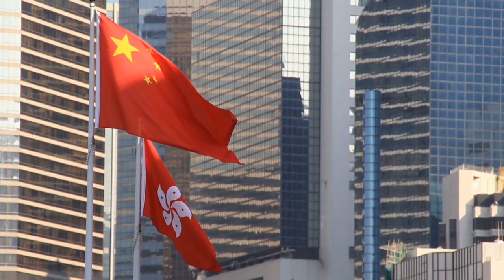China • Soothing Music, Quiet Music, Relaxing Music, Mental Music, Owner's Music